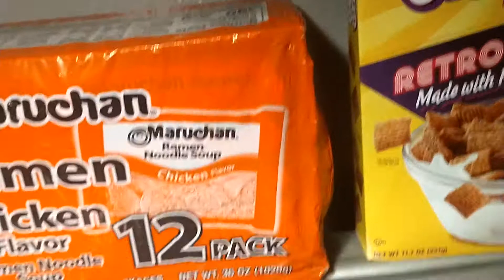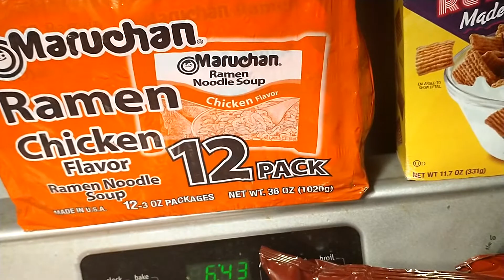HY-VEE MINI HAUL!